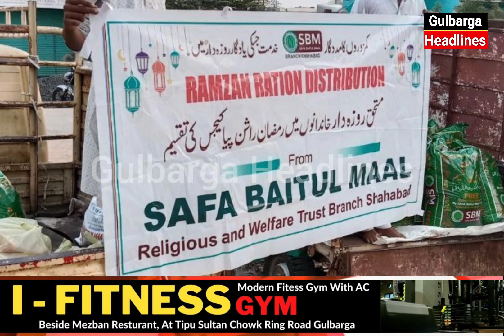Free Ramzaan Package For Poor Families Distributed By Safa Baitul Maal (Branch Shahabad)